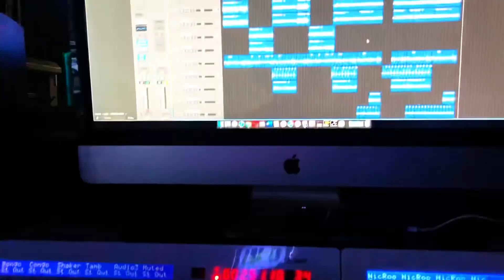Павел Черкасов - 33 счастья (backstage